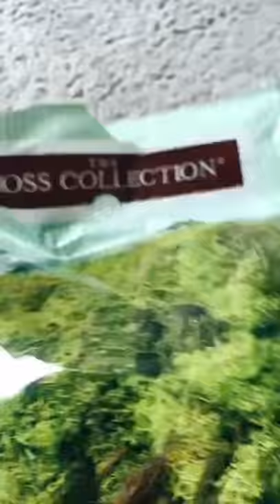Making A Snail Cage tiktok b u b b l e s